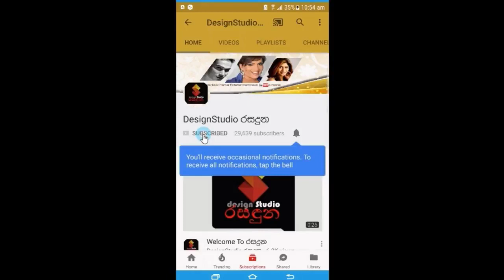නදීශා හේමමාලි කාලේකට පස්සේ සැමියත් එක්ක විවාහ සංවත්සරය සමරලා තිබුනේ මෙහෙමයි.Nadeesha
නදීශා හේමමාලි කාලේකට පස්සේ ඇගේ සැමියත් එක්ක ඔවුන්ගේ විවාහ සංවත්සරය සමරලා තිබුනේ මෙහෙමයි.
'හැමදාමත් මේ වගේ සතුටින් ඉන්න!'.Nadeesha Hemamali